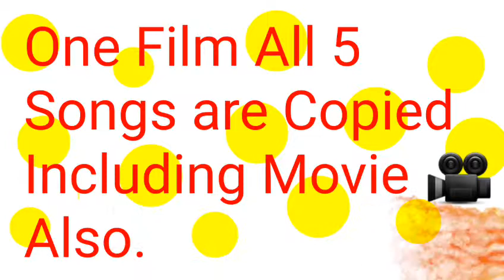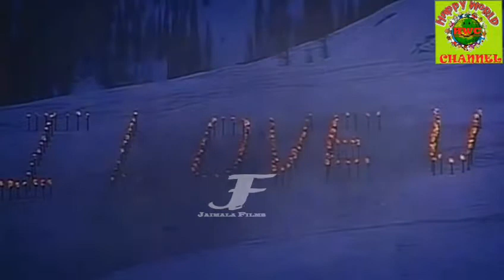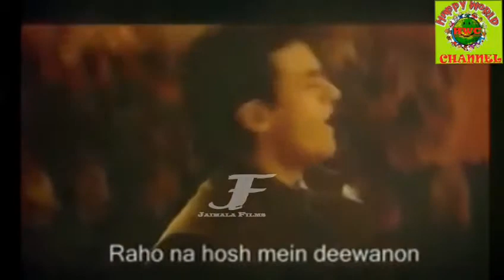Mann - One Film all 5 Songs are Copied By Sanjeev Darshan From all Worldwide Happy World Channel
Happy World Channel